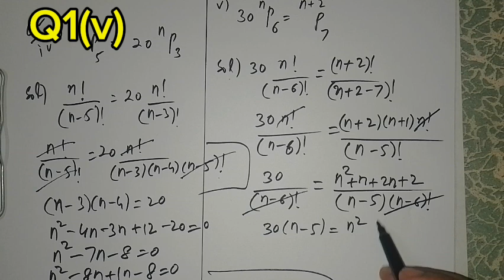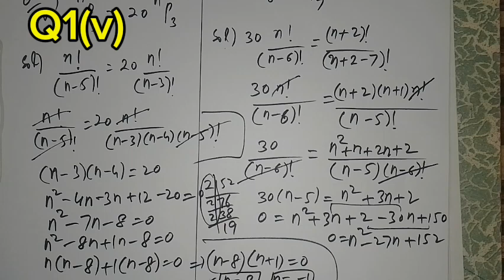Ex 6.2 Class 11 FBISE 2024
Abubakar Waseem
National Book Foundation Course